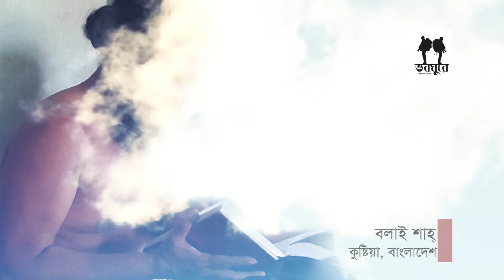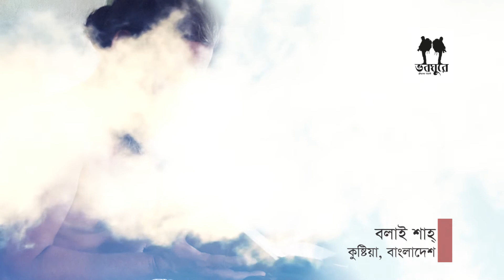Je Ovabe Kangal Holam || Bolai Shah || Lalon Geeti || Kusthia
Je Ovabe Kangal Holam
Bolai Shah
Lalon Geeti
Kusthia